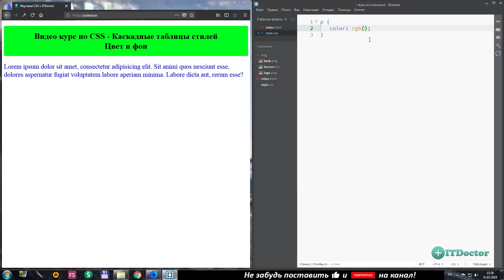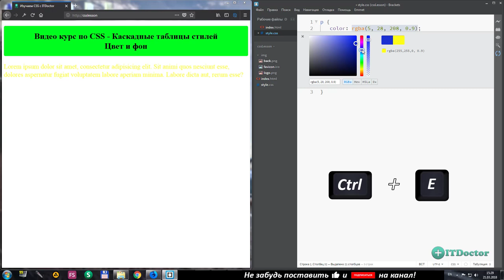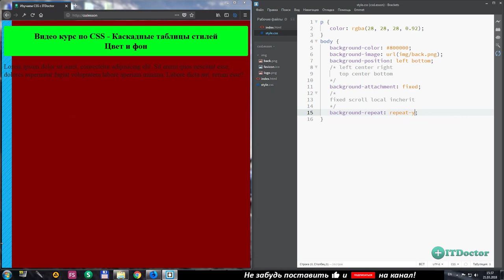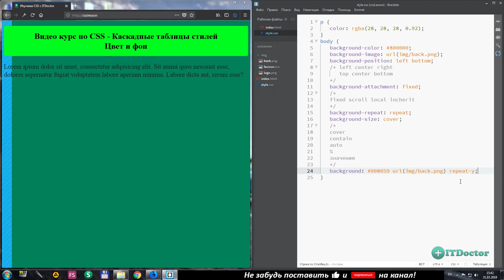CSS Background и CSS Color, Цвет текста и цвет фона на языке CSS, Видео курс по CSS, Урок 6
CSS Background и CSS Color, Цвет текста и цвет фона на языке CSS, Видео курс по CSS, Урок 6. В этом видео я расскажу вам про то как изменить цвет текста и цвет фона на CSS. Свойства background и color помогут нам при работе с цветом и фоном. Так же я покажу как поставить фоновое изображение на сайт на примере CSS.

2. VISA - 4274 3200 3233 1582